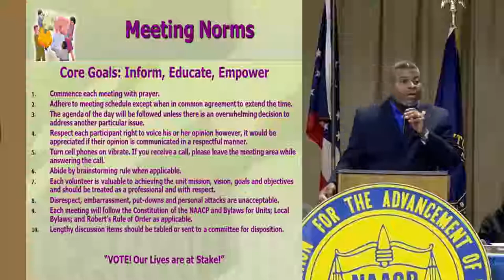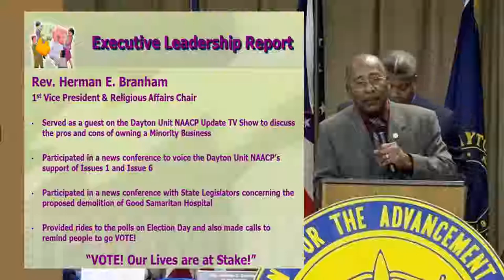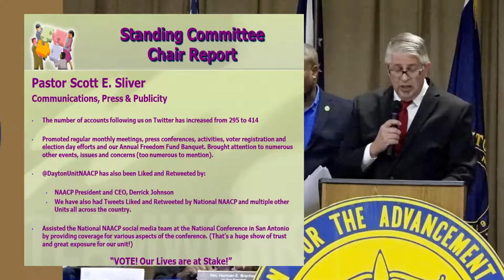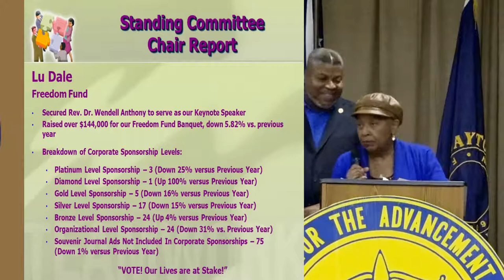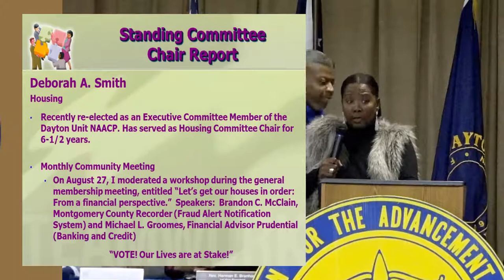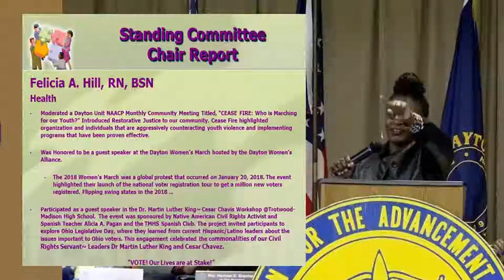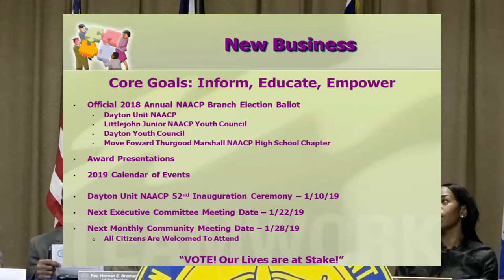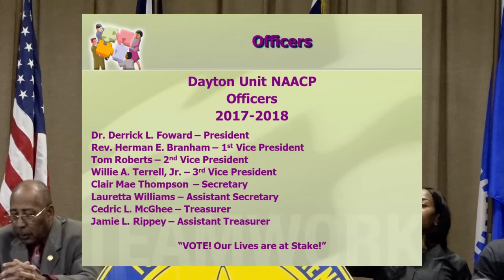Dayton Unit NAACP 2018 Annual Meeting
End of year meeting.